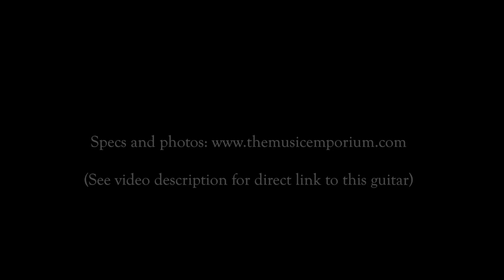Arcara D1 @ The Music Emporium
Matthew Arcara plays a mahogany dreadnought of his own construction at The Music Emporium in Lexington, MA. This guitar is Matt's basic D1, featuring Mahogany back and sides, Adirondack Spruce top, non-adjustable carbon fiber neck rod and hide glue construction. It was recorded with two Sterling Audio ST-55 condenser mics and a Zoom H4N. No processing or EQ of any kind.